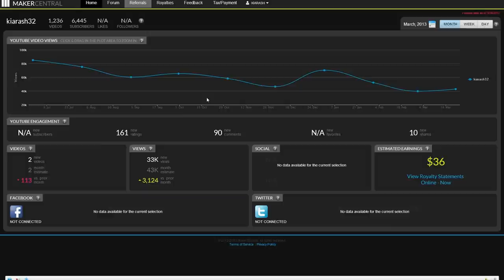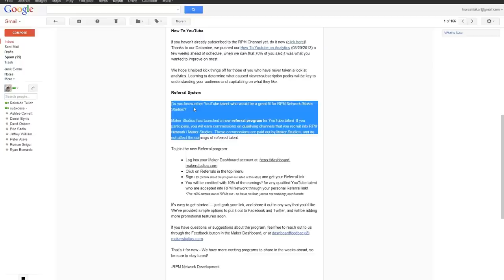RPM Network/Maker Studios Referral System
RPM Network/Maker Studios just launched their referral system, something that should have done a while back, but it's here :)